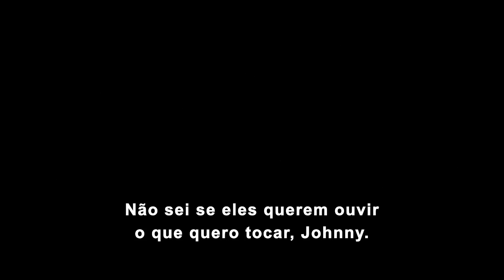A Complete Unknown | Trailer Oficial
Timothée Chalamet é Bob Dylan em “A Complete Unknown”, a balada de um verdadeiro original. Um filme de James Mangold, com Edward Norton, Elle Fanning e Monica Barbaro. Brevemente, só nos cinemas.